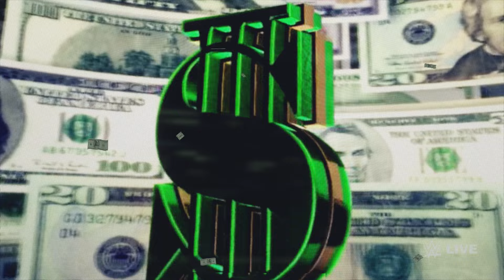WWE 2K24 ELIMINATION CHAMBER MATCH FOR THE RATED R WWE CHAMPIONSHIP BELT!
In today's video we have a six man elimination chamber match for the Rated R WWE Championship Belt in WWE 2K24!